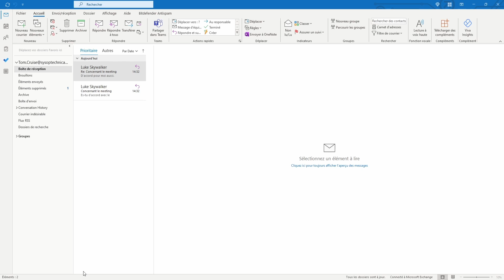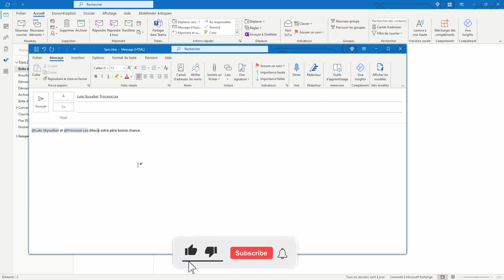Microsoft Outlook Tutoriel 2022 - Attirer l'attention d'un destinataire avec la fonction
Dans ce tutoriel, découvrez comment attirer l'attention d'un destinataire avec la fonction @mentions dans la rédaction d'un courriel.

Instruction
Français:

⚙ Équipements utilisés pour la vidéo ⚙
🎥 Montage:
Amazon - Elgato Stream Deck MK 2
Amazon - Elgato Stream Deck Plus
Amazon - Fire TV Stick

🎤 Microphone:
Amazon.ca - MAONO Microphone USB
🎥 Mes caméras
Amazon - Canon M50
Amazon - Sony Alpha ZV-E10
Amazon - Sigma 16mm f/1.4 DC DN Contemporary Lens for Sony E
⚡ Power Surge Protection
Amazon - Anker power bar
Amazon - APC UPS Battery Backup & Surge Protector